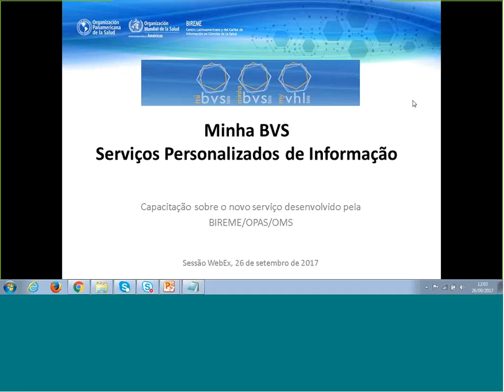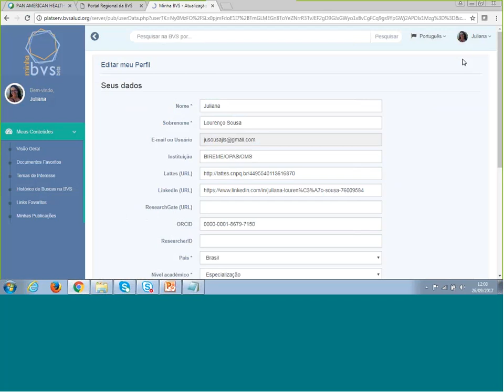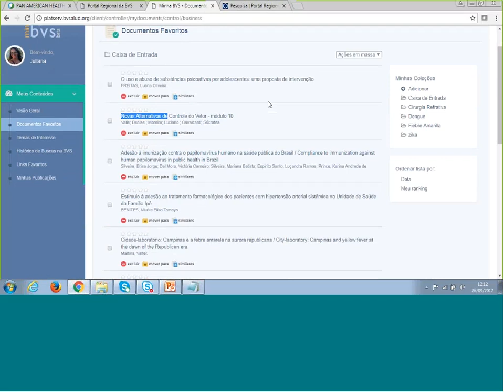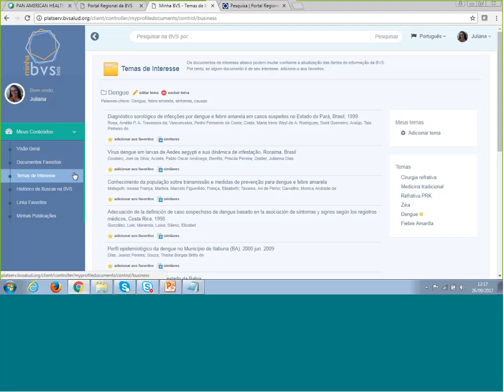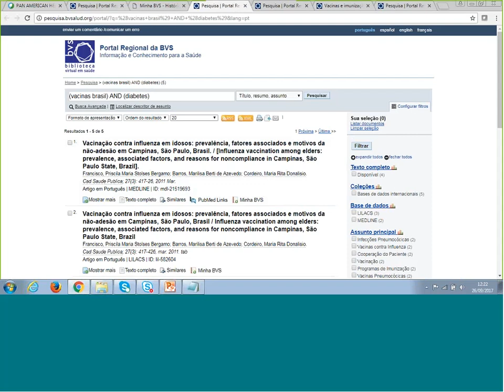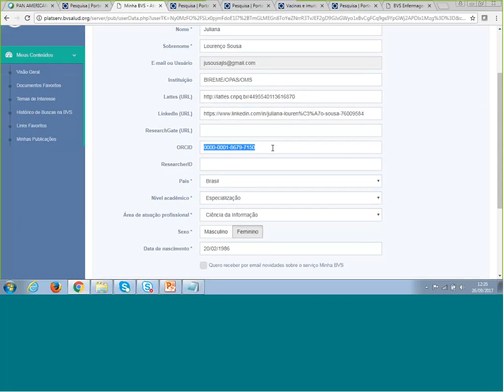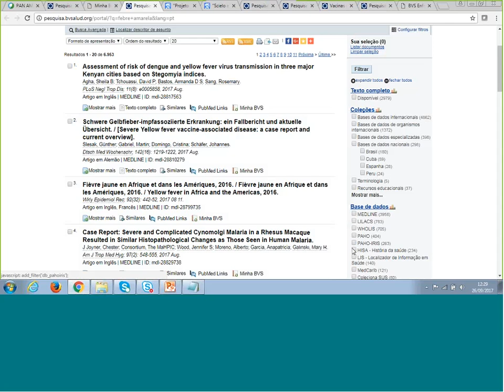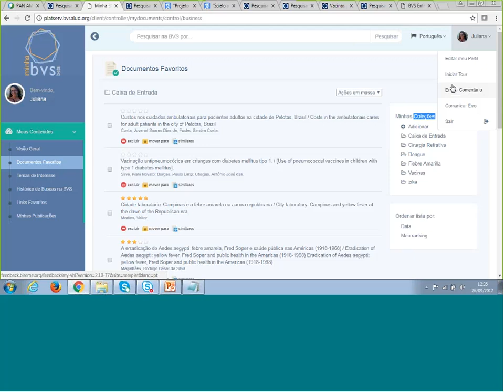Capacitação sobre os serviços personalizados - Minha BVS - 26/09/2017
Minha BVS é um serviço gratuito que guarda informações e preferências do usuário para oferecer serviços personalizados tais como:

- Criação de coleções de documentos selecionados da BVS
- Definição de temas de interesse
- Publicações do usuário recuperadas por ORCID
- Histórico de buscas realizadas na BVS
- Lista de links favoritos

Minha BVS está disponível para qualquer usuário por meio de sua conta Facebook, Google, BIREME Account ou do próprio serviço Minha BVS.